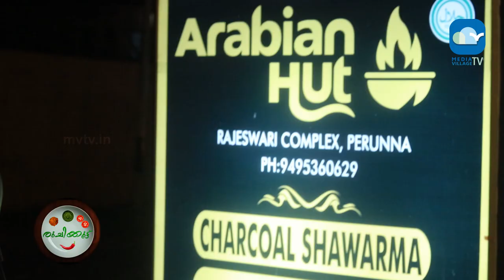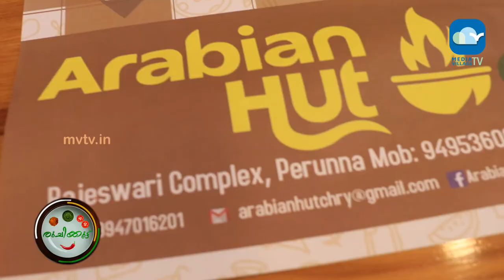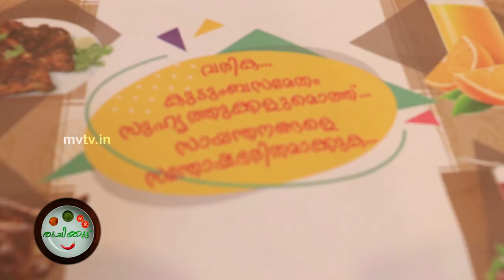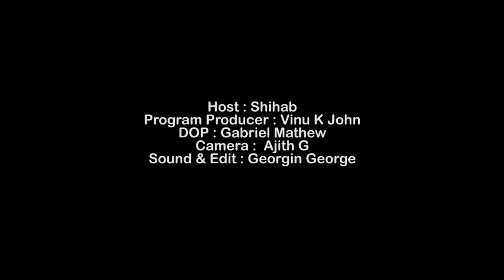RUCHIKOOTTU |EP 26 | MVTV | ARABIAN HUT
Host : Shihab
Program Producer : Vinu K John
DOP : Gabriel Mathew
Sound & Edit : Georgin George
Assistant Camera :  Ajith G